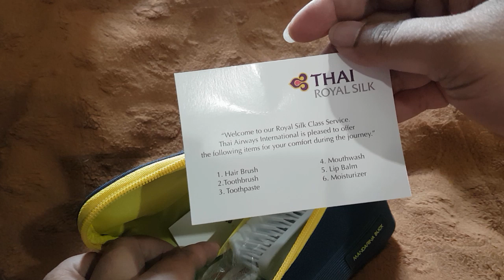แกะกระเป๋าแถมจาก thai royal silk class service